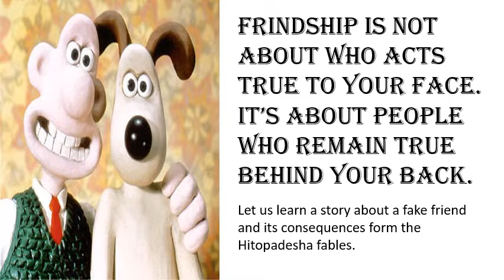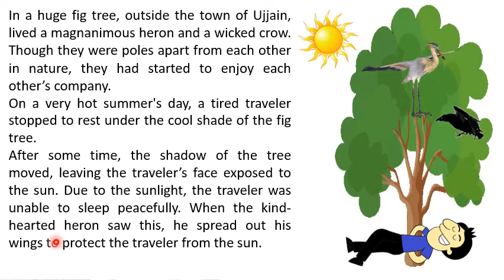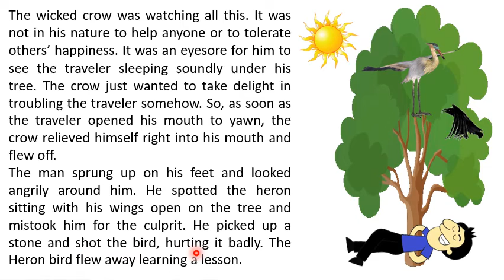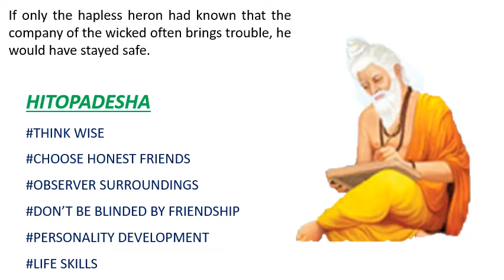FAKE FRIENDS | Hitopadesha Fables | People Management | Life Skills | English Stories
FAKE FRIENDS- A lifeskill story, People Management from Hitopadehsha